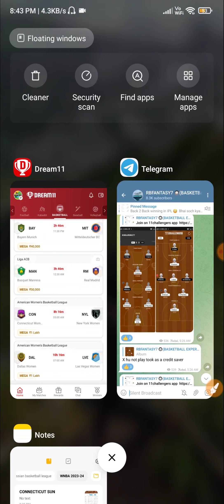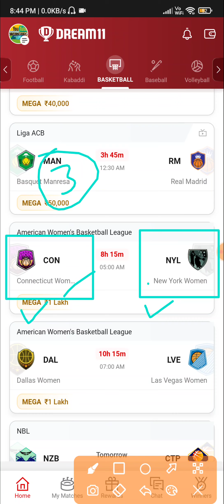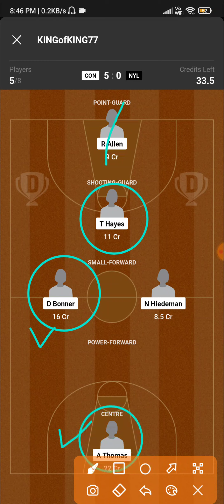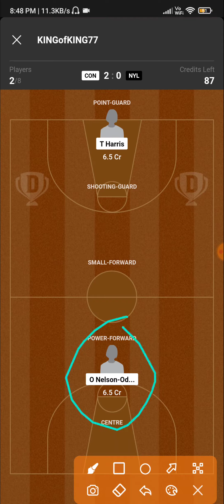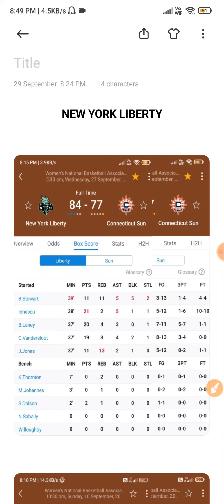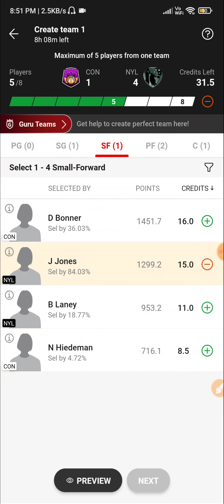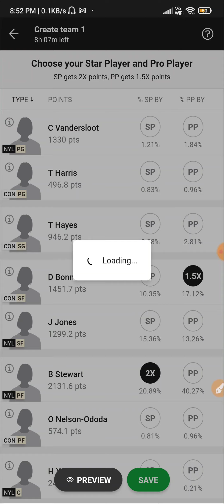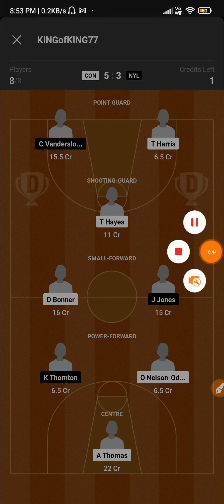CON VS NYL DREAM11 TEAM | CON VS NYL AMERICAN WOMES BASKETBALL | CON VS NYL DREAM11 PREDICTION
2)👉 VISION11 LINK( 5 min exactly dedline)

video including...

CON VS NYL American women's basketball |
CON vs NYL dream11 team |
CON vs NYL wnba basketball
CON vs NYL dream11 prediction |
CON VS NYL women's basketball |